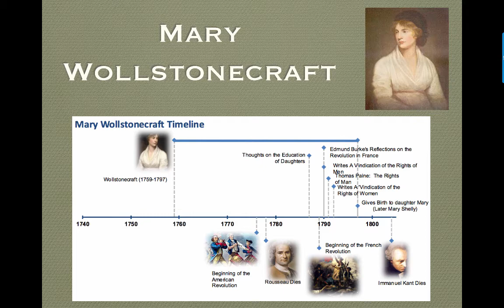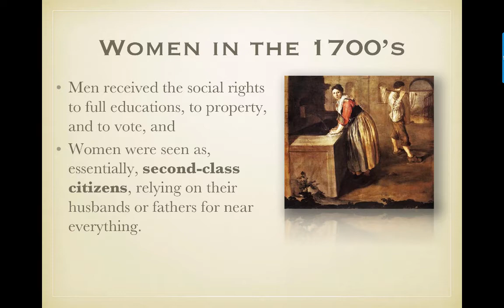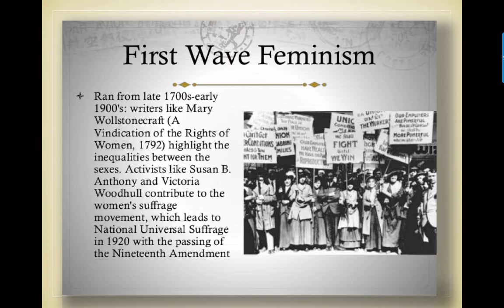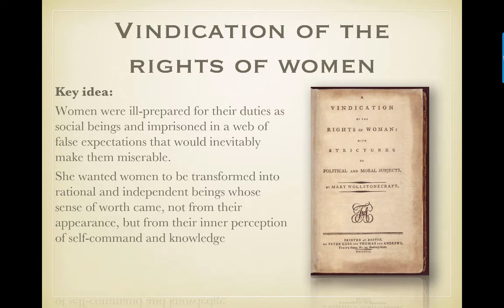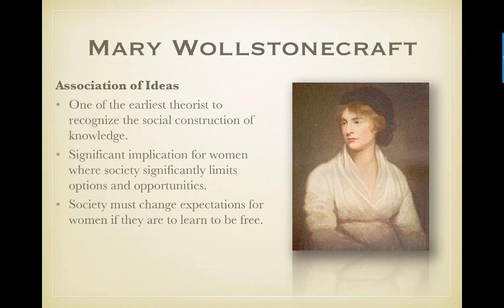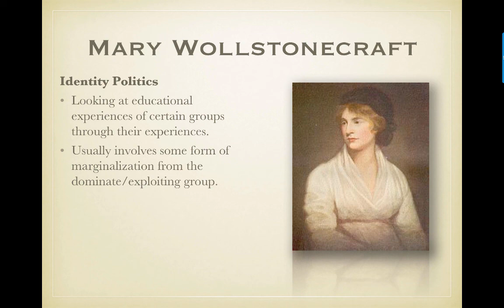Introduction to Wollstonecraft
ED 779 Introduction to Wollstonecraft

Table of Contents:

00:31 - Mary Wollstonecraft
00:52 - Women in the 1700’s
01:23 - Women in the 1700’s
01:44 -
02:24 - Thoughts on the Education of Daughters
03:16 - Vindication of the rights of women
03:41 - Mary Wollstonecraft
04:26 - Mary Wollstonecraft
04:54 - Mary Wollstonecraft
05:27 - Vindication of the rights of women